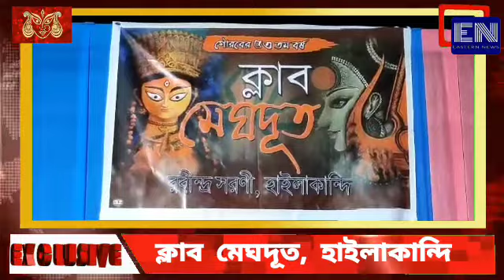DurgaPuja2020 | Eastern News | ক্লাব মেঘদূত | হাইলাকান্দি ।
ক্লাব মেঘদূত, হাইলাকান্দি।